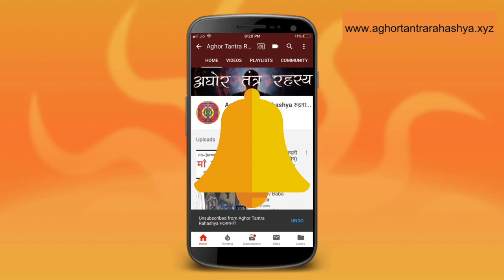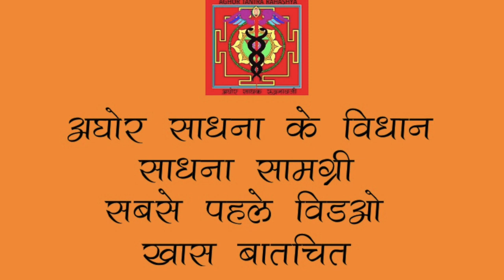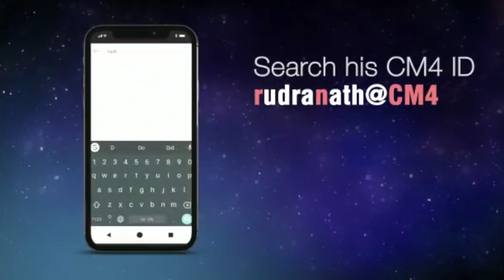अघोर तंत्र रहश्य Membership Announcement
Alakh Aadesh!